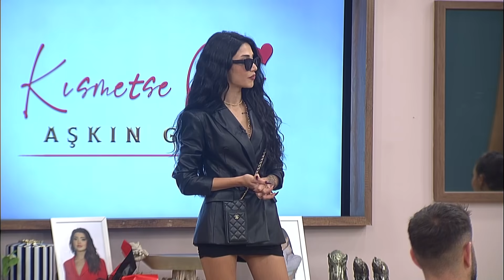İşte Yeliz'in Stili! 👗👗 | Kısmetse Olur: Aşkın Gücü 2. Sezon 17. Bölüm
Kısmetse Olur: Aşkın Gücü 2. sezon 17. bölümü izleyebilirsiniz.